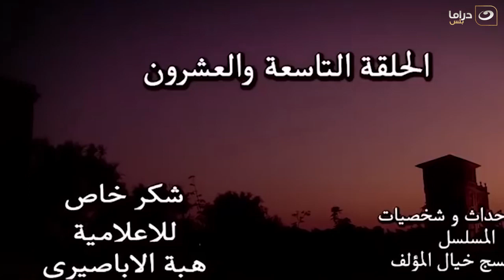El Rayan Series - Episode 29 | الريان - الحلقة التاسعة والعشرون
المسلسل من بطولة: خالد صالح  صلاح عبدالله  باسم سمرة  ريهام عبدالغفور  أحمد صفوت  درة
. ومن تأليف:  حازم الحديدي، ومن إخراج:  شيرين عادل.